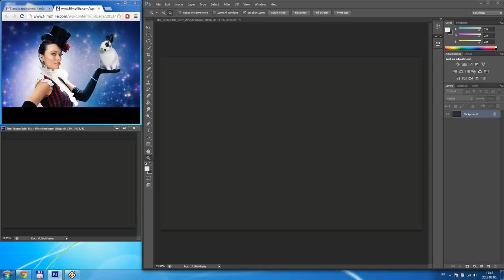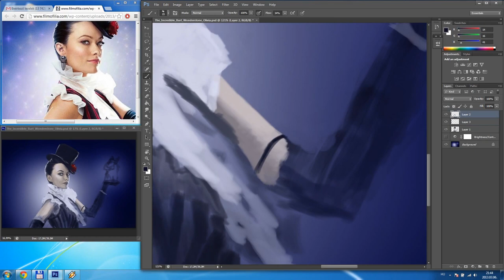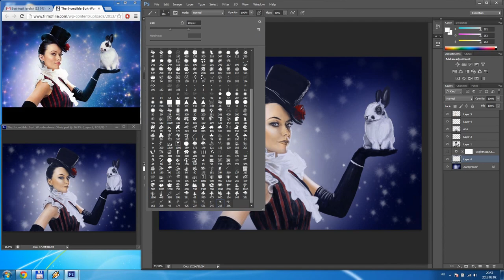Olivia Wilde - The Incredible Burt Wonderstone Speed Paint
Poster of the new movie The Incredible Burt Wonderstone with Olivia Wilde